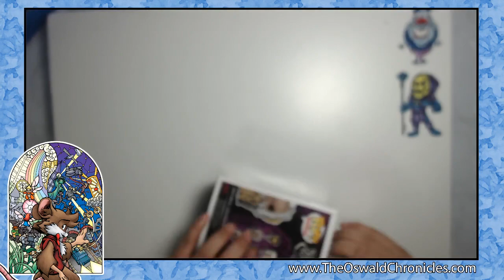Unboxing | Dark Crystal Age of Resistance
Today I'm doing something a little different I'm unboxing and showing off some awesome figs from the new show Dark Crystal Age of Resistance soon to be on Netflix :D

If you want to see some of the comics I've been creating visit our webcomic at: theoswaldchronicles.com and talltailsonline.com